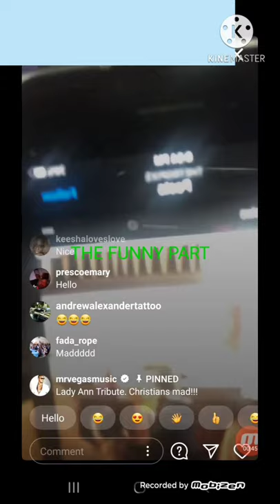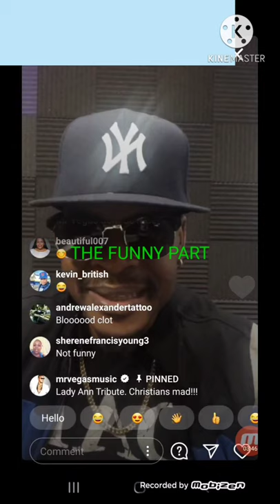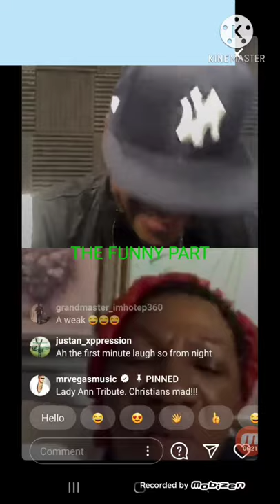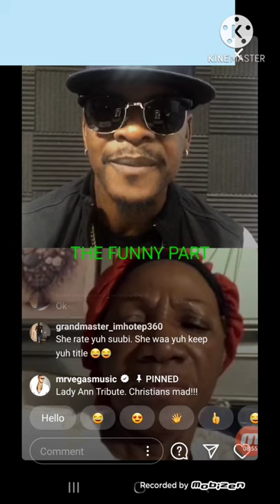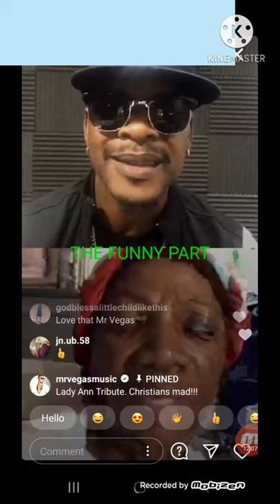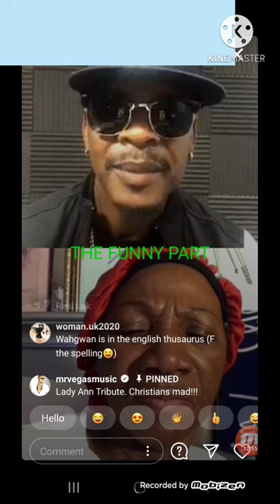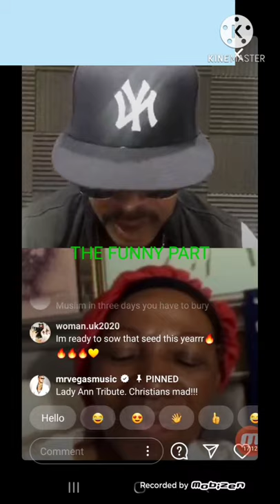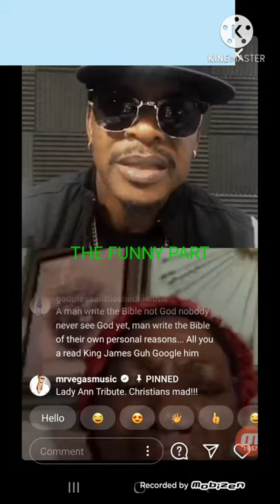Sista Charmaine Fenural Lady Ann left Christians BIG MAD , Reggae dancehall by the ALTAR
Sista Charmaine Fenural Lady Ann left Christians BIG MAD , Reggae dancehall by the ALTARMr Vegas chat with her as she explains what happened in the church , The funny part